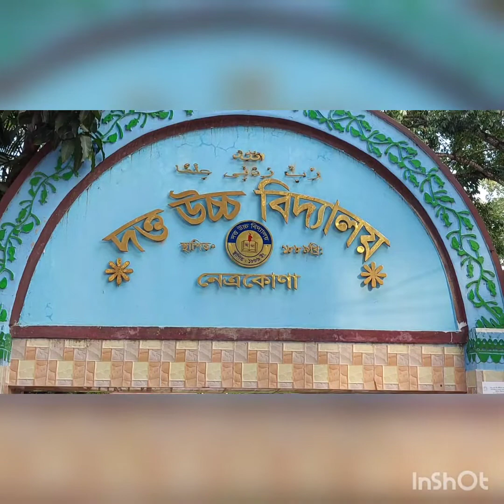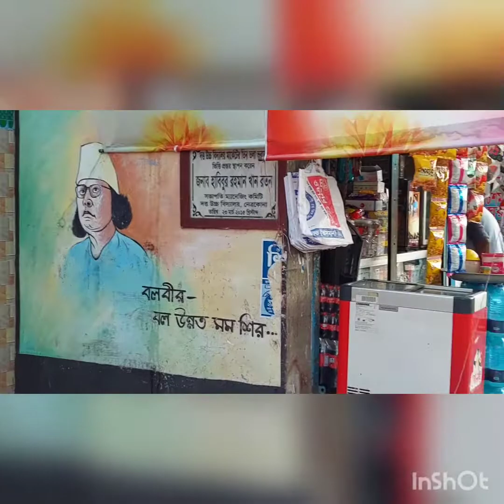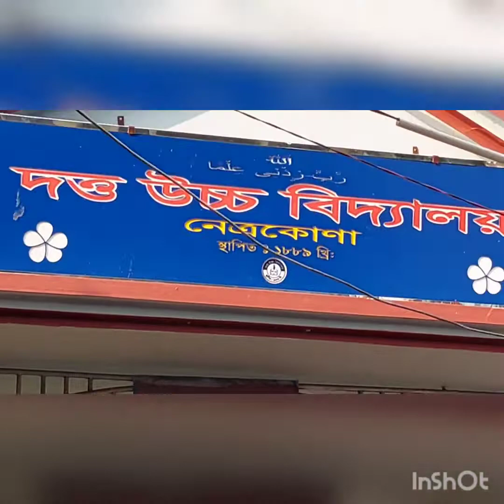দত্ত উচ্চ বিদ্যালয় নেত্রকোণা Dutta High School since 1889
"Dutta High School" Netrakona Bangladesh ঐতিহ্যবাহী দত্ত হাই স্কুল শতাব্দীর পুরাতন l